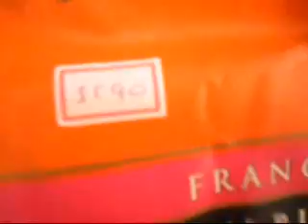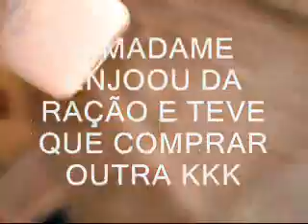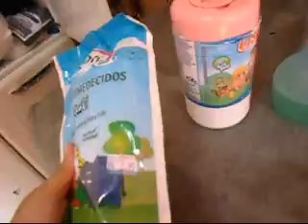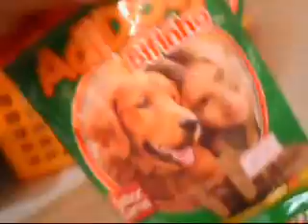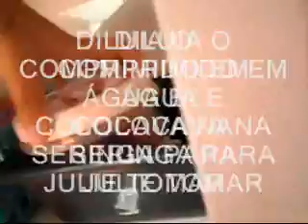PERTENÇES DA MINHA PET JULIE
Na Fan page Ana Julia Pagina: Xonados PELO Rbd-Rebelde-Mx